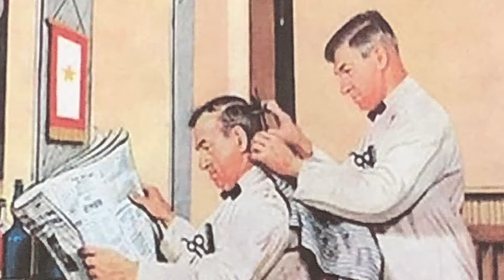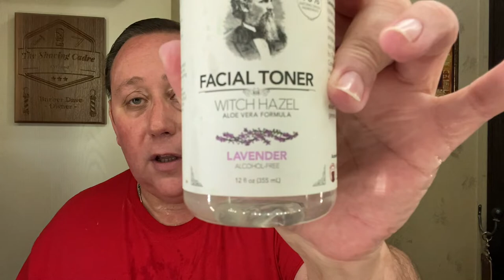01 10 2022 Fine & Shave Senility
Essence by Tedalus / Feather Pro-Guard
Paladin Chief / Sabini Blonde Badger
Fine American Blend Shave Soap / Aftershave
Proraso Alum / Thayers Lavender / Clubman Talc
YSL rive gauche pour homme EdT